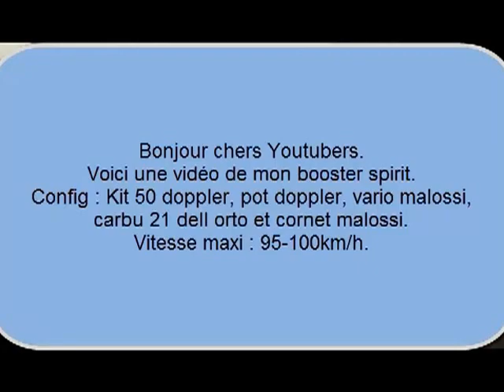Spirit kit 50 doppler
Voici la vidéo de mon spirit kité 50.
La vidéo a été réalisé juste le jour de la fin de mon rodage donc je ne l'ai pas poussé à fond.